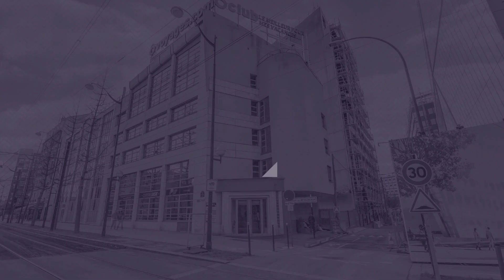Bureaux à louer - Paris 15 - Cushman & Wakefield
Bureau - La localisation de l'immeuble proposé à la location, est idéalement complétée par une accessibilité variée de transports en communs tels que la ligne 8 du Métro et du tramway T2